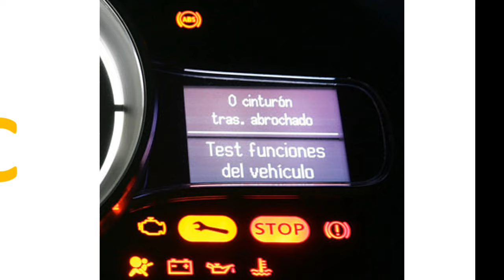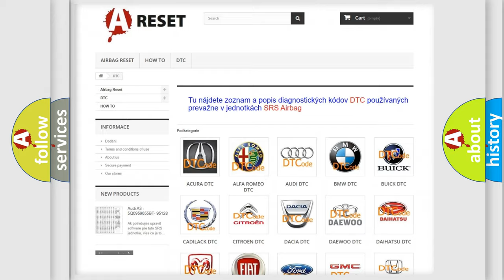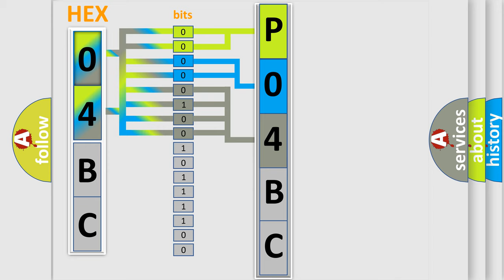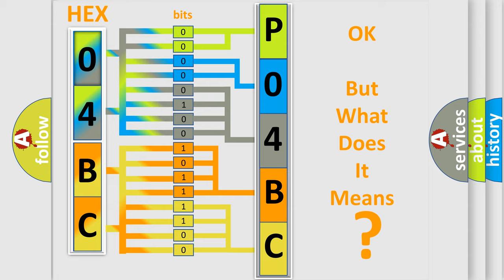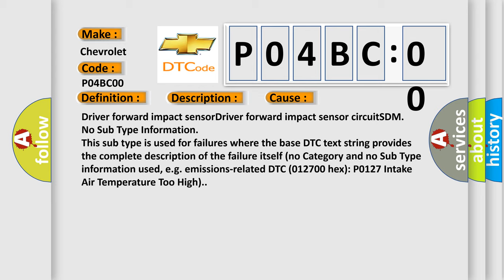DTC Chevrolet P04BC-00 Short Explanation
Contents:
0:21 Basic DTC analysis according to OBD2 protocol standard.
1:48 Insight into programming
2:58 A diagnostically understandable description of the Diagnostic Trouble Code
3:05 Basic error definition

Make:
Chevrolet
Code:
P04BC 00
Definition:
Driver Forward Impact Sensor Communication Data Inconsistent
Description:
Driver forward impact-sensor has been communicated with no response or inconsistent ID code.
Cause:
Driver forward impact sensorDriver forward impact sensor circuitSDM
Failure Type: